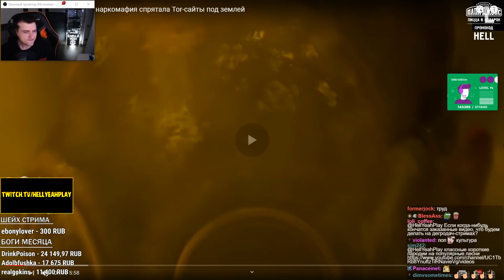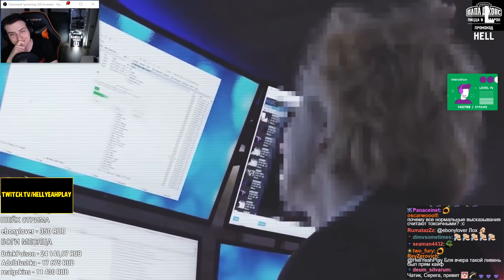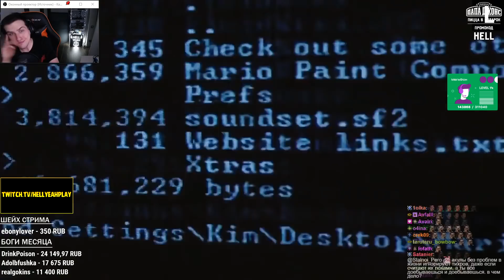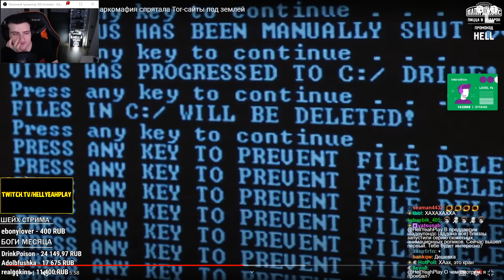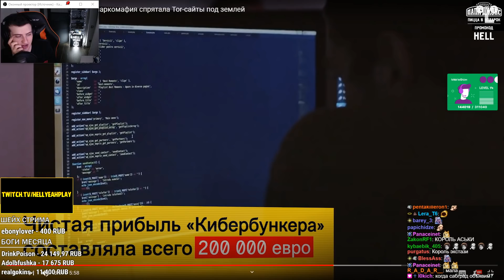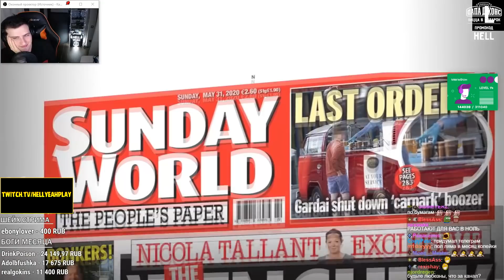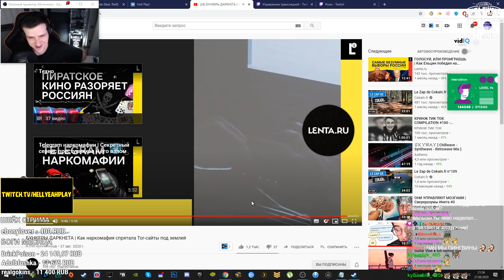Hellyeahplay смотрит: БУНКЕРЫ ДАРКНЕТА | Как наркомафия спрятала Tor-сайты под землей